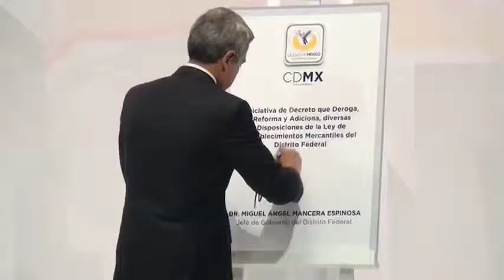Envía Mancera a ALDF iniciativa para reformar Ley de Establecimientos Mercantiles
Miguel Ángel Mancera Jefe de Gobierno del D.F.
Manuel Granados Covarrubias Presidente de la Comisión de Gobierno ALDF
Salomón Chertoriviski Secretario de Desarrollo Económico